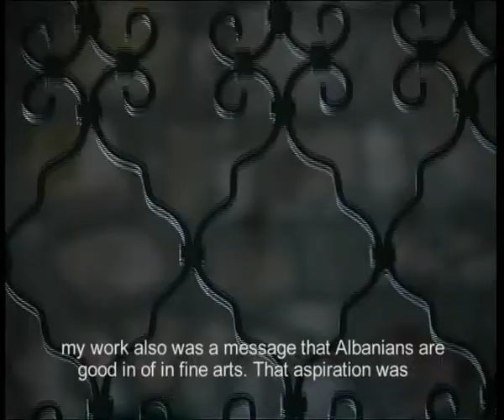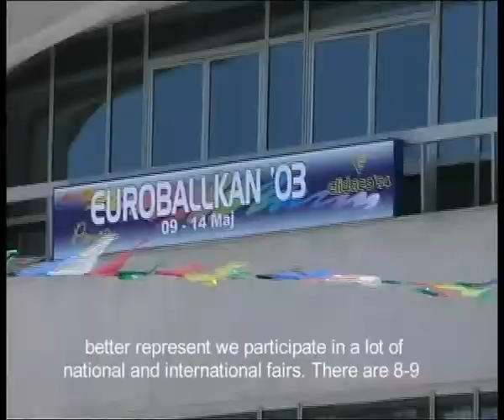PEKOMERI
Mr. Petrit Metohu was born in Tirana on 30 of January 1952. He worked as mechanical constructor in the Food Industrys Project Institute. The Pekomeri Company has started in 1992 as a commercial enterprise in the beginning, than, in 1996 it took place in the field of wrought iron artisan production. The products of Pekomeri consist on the decorative wrought iron and mosaics natyral stones. The website of Pekomeri